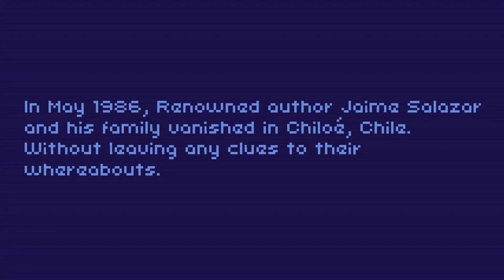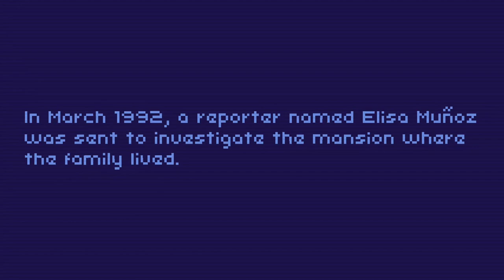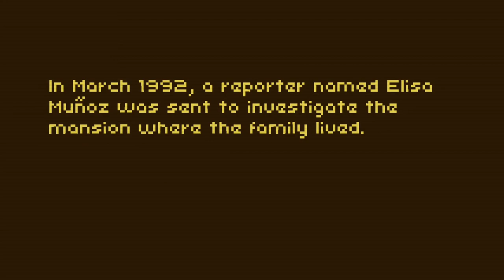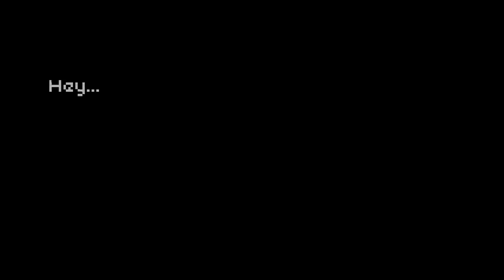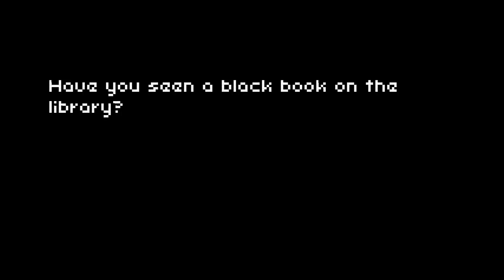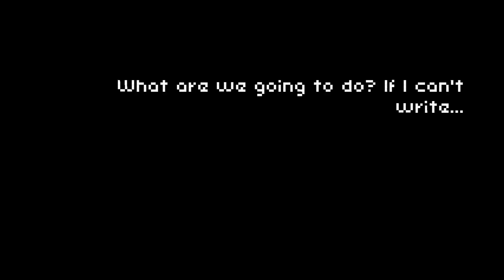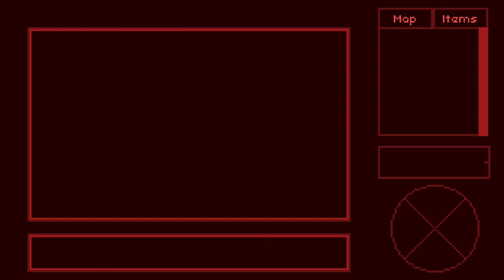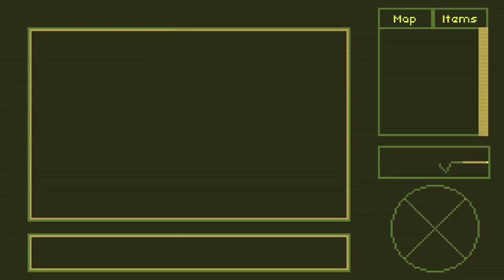The Enigma of Salazar House (100% Playthrough, All 6 Endings)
"The Enigma of Salazar House is a point and click haunted house game with Virtual Boy inspired graphics and rotoscoped cut-scenes.

Elisa, a young reporter, is sent to investigate the abandoned mansion of renowned author Jaime Salazar, who disappeared, along with his entire family in 1986. Setting out to find the truth of what happened in that house, she gets a lot more than she bargained for when she realizes the house of Salazar may not be totally abandoned..."

Credits: Ignacio Maldonado, Puppet Combo